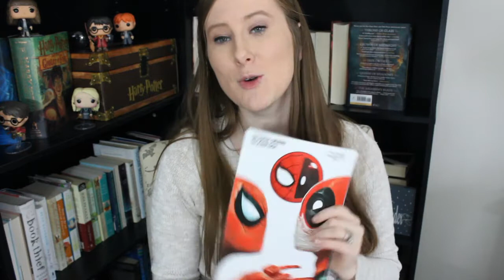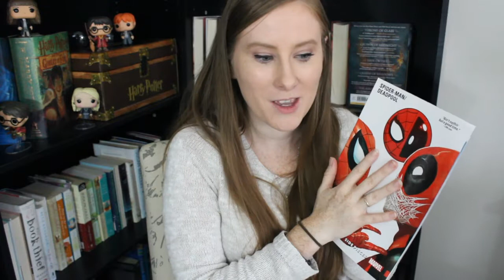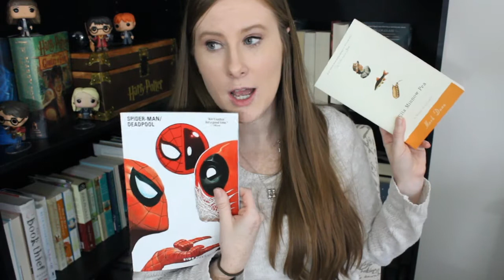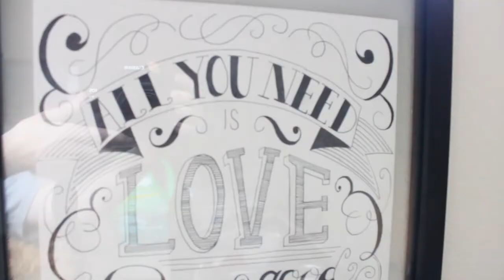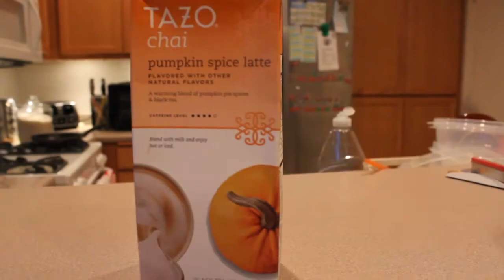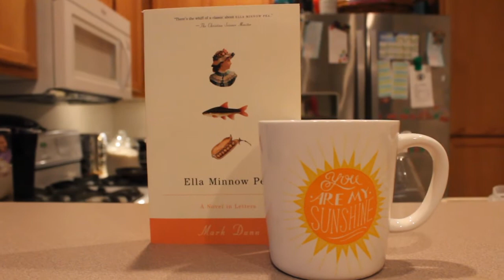Reading Vlog: ISATRAT & Tower of Dawn